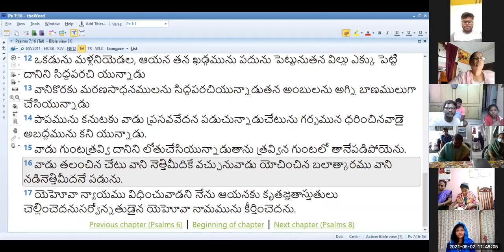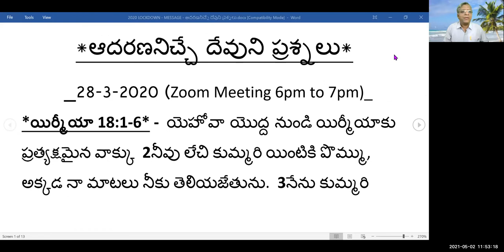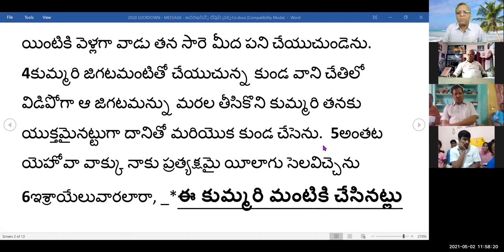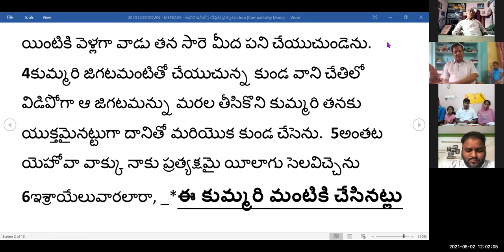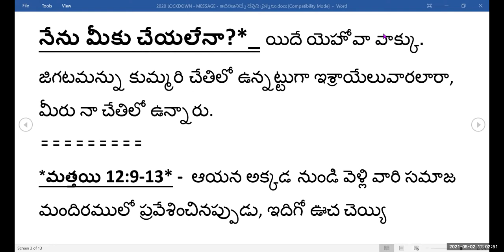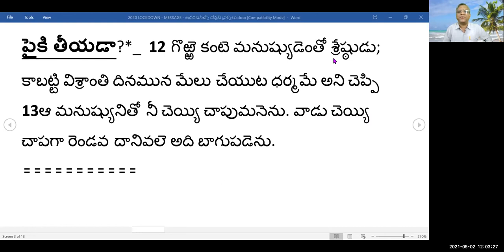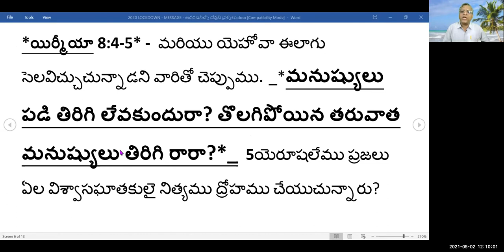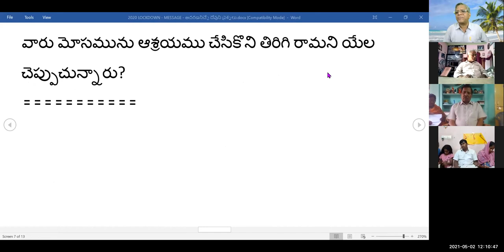2nd, May 2021~ JEEVAJALAMULU CHURCH WORSHIP SERVICE~ MESSAGE BY SHALEM ISRAEL